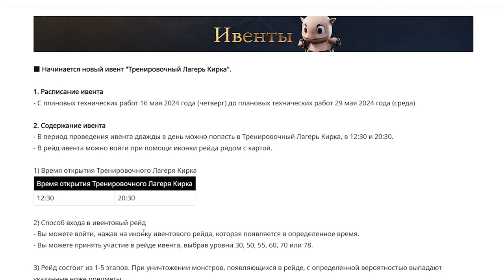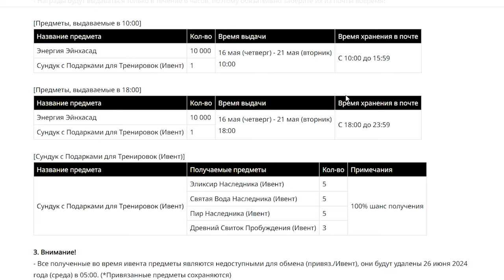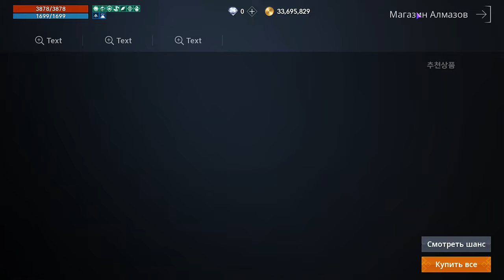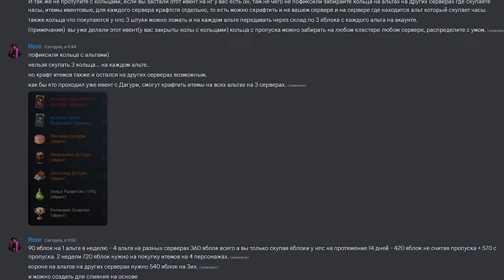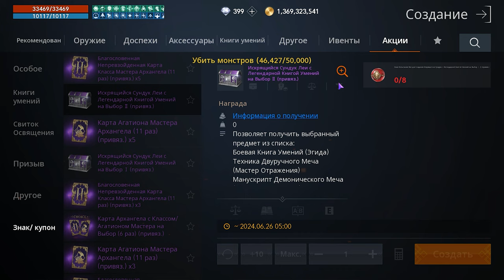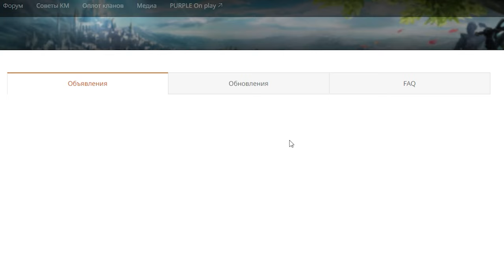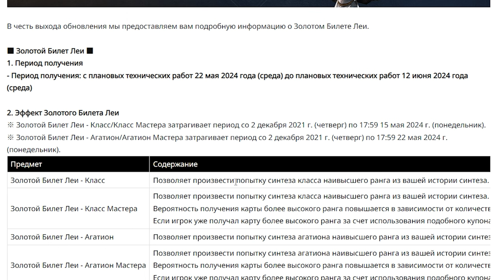l2m обновления и что нас ждет 22 05 24 ПУШКА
00:00 обновления
01:20 ивенты
07:52 донат
11:00 обнова 22